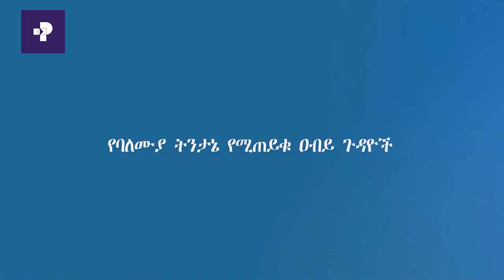በትግራይ ክልል ስላለው የጸጥታ መደፍረስ ዙሪያ ከፖለቲካ ሳይንስ ምሁሩ ዶ/ር ዳርእስከዳር ታዬ ጋር የተደረገ ቆይታ | ፕራይም ወቅታዊ | Prime Media